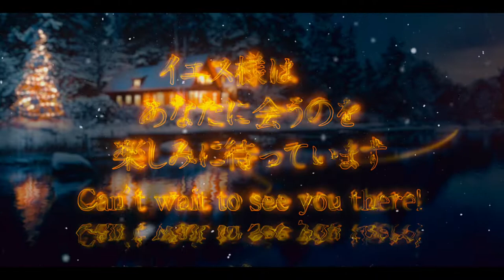Ultra Jesus Party 2018 Promotion Video!!